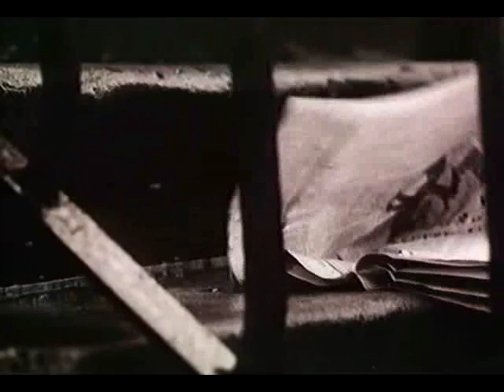The Mediator by A. Mirer. English subtitles. Part 4.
One of the best russian SciFi  movie about alien invasion on the earth. UFO landed near a small russian town and alien's Minders by means of Mediators were transplanted into citizen's brains.